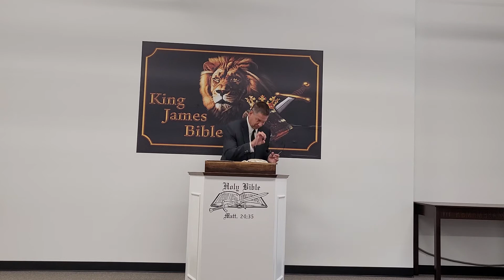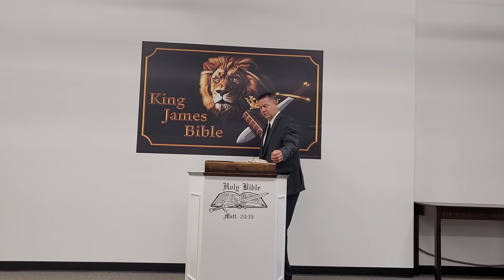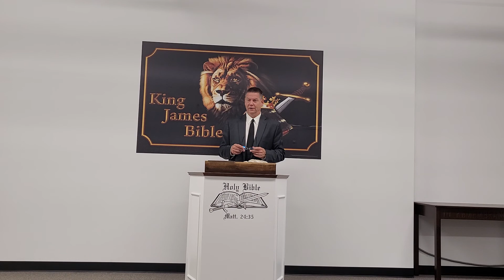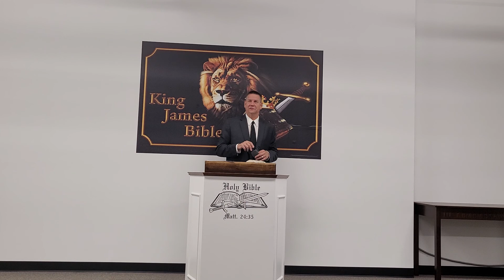9/4/22 Sun P.M.Galatians 5:1